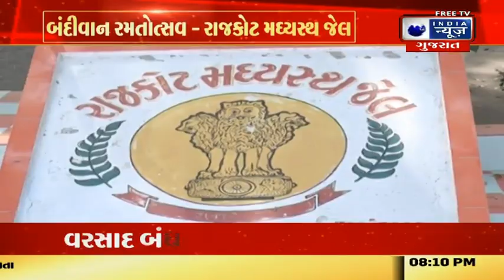Rajkot News : બંદીવાન રમતોત્સવ – રાજકોટ મઘ્યસ્થ જેલ - India News Gujarat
રાજકોટ મઘ્યસ્થ જેલમાં આજ રોજ બંદીવાન ભાઈઓ માટે આજ રોજ બંદીવાન રમતોત્સવ યોજાયો હતો. આ રમતોત્સવમાં કેરમ, ફૂટબોલ, રસ્સા ખેંચ સહિતની ઇવેન્ટ યોજાઈ હતી કે, જેમાં 550 બંદીવાન ભાઇઓએ ભાગ લીધો હતો. ઈવેન્ટમાં વિજેતા થતાં ખેલાડીઓને શિલ્ડ આપવા માટે રાજ્યની જેલોના અધિક પોલીસ મહાનિર્દેશક કે. એલ. એન. રાવે પણ હાજરી આપી હતી અને બંદીવાન ભાઇઓ માટેનાં રમતોત્સવમાં વિજેતા થતાં ખેલાડીઓના સન્માન બાદ તેઓએ બંદીવાન ભાઈઓના લાભાર્થે એક જાહેરાત પણ કરી હતી.